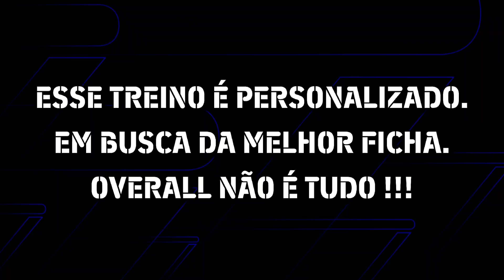⬆️Como treinar KIWIOR 96 Nivel Máximo Overall Upgrade | EFOOTBALL 2024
Treinando o jogador KIWIOR CONTRATO SELECIONADO para pegar nivel maximo.